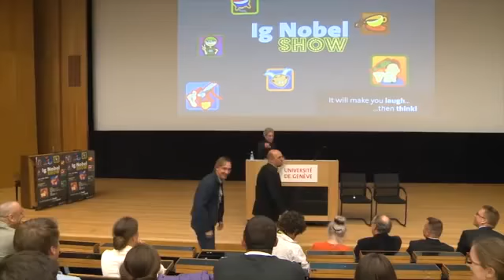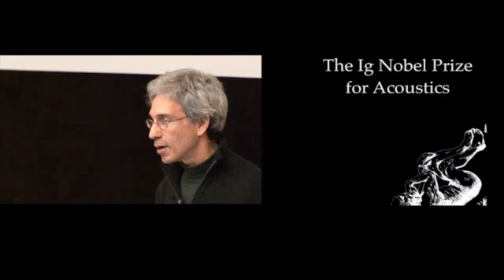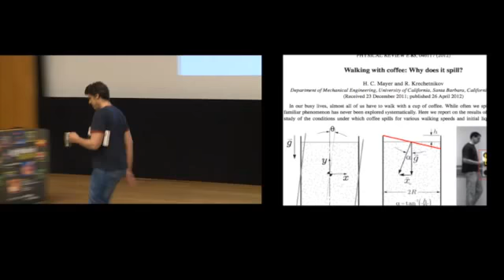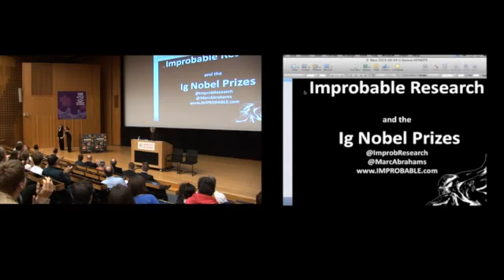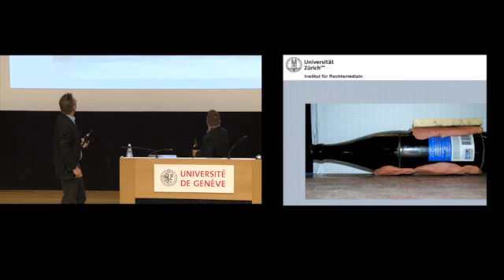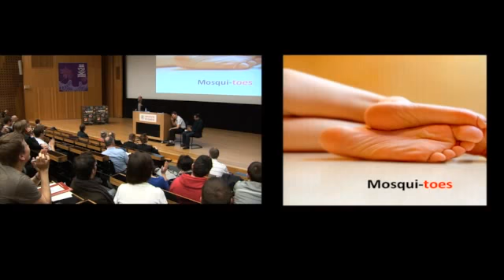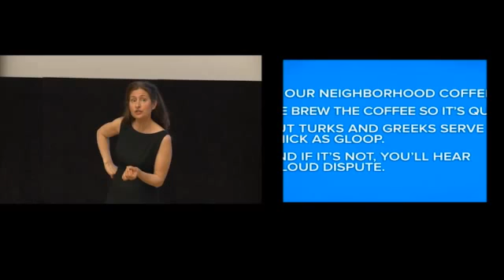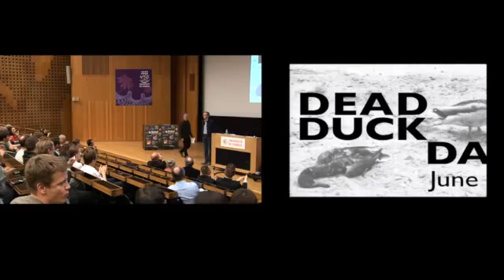Ig Nobel Show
Catégorie
        Éducation
    Licence